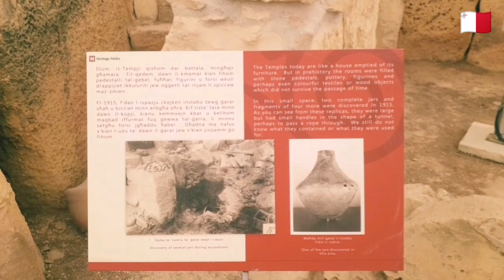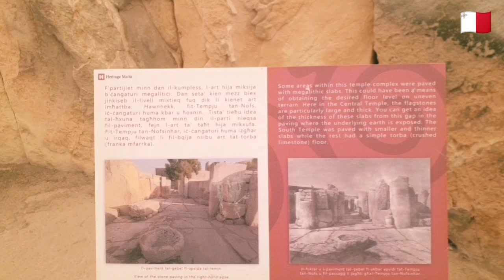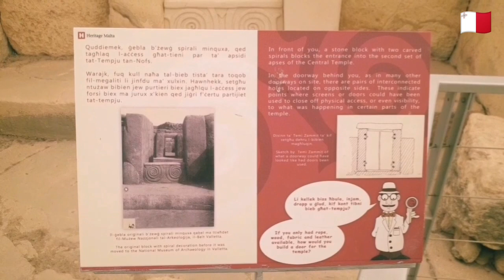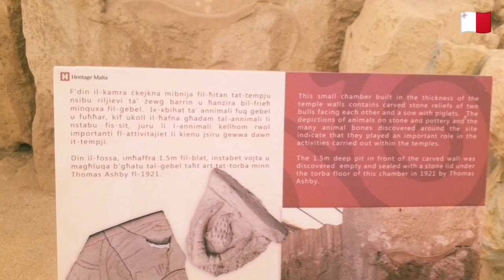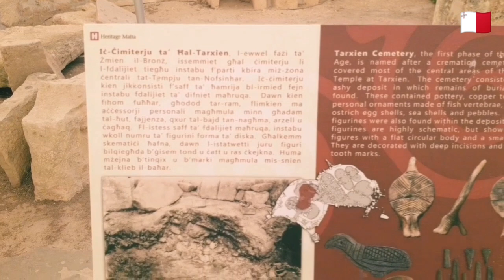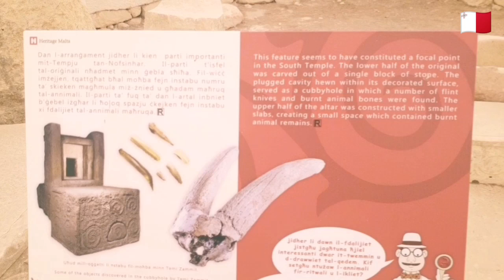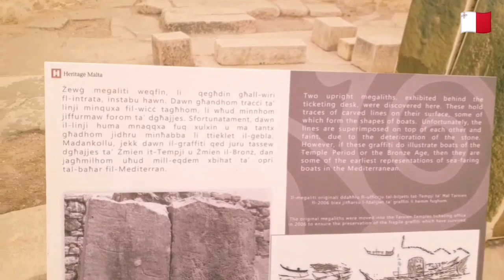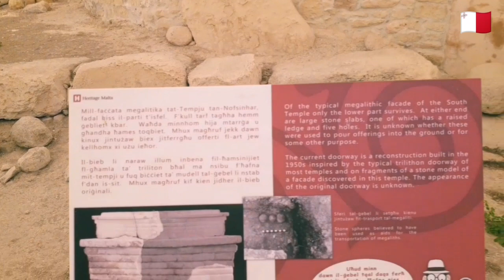Tarxien temples, Malta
The lower part of a colossal statue of a figure wearing a pleated skirt stands sentinel to the dawn of civilisation in the highly decorated South Temple within the Tarxien Neolithic Complex site. Discovered in 1913 by farmer Lorenzo Despott, the site consists of a complex of four megalithic structures built in the late Neolithic and then readapted for use during the Early Bronze Age. Only the lower part of the walls survive in the Easternmost structure, the oldest part of the complex. However, it is still possible to see its concave façade and five chambers. The extensive archaeological excavations, undertaken between 1915 and 1919 were led by Sir Themistocles Zammit, Director of Museums at the time.

The South structure is rich in prehistoric art, including bas-relief sculpture depicting spirals and animals. The domesticated animals depicted include goats, bulls, pigs and a ram. The large number of animal bones discovered in this complex, most of which were found in specific areas, indicates the importance these animals played at the time. The Eastern building follows the traditional design of these megalithic structures with a central corridor flanked by a semi-circular chamber on each site. Evidence of arched roofing in the unique six-apsed Central Structure, the last of the four to be built, helps visitors to imagine how these temples might have looked when covered.

Passages between different areas of the complex are sometimes blocked by physical barriers, suggesting that parts of these buildings were accessible to only a part of the community. A large hearth in the corridor between the first apses and a smaller one in the corridor between the second pair of apses of the Central Structure, are evidence of the use of fire within. Although we know little of what took place within these buildings, evidence suggests that they were important structures central to the lives of the Neolithic inhabitants of the island. In the early Bronze Age (after 2,000 B.C.) new arrivals to the islands turned some areas within the site, into a cremation cemetery leaving a rich record of customs and objects.